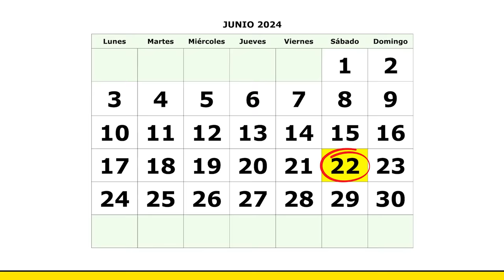RETO de la MEGA RAMPA ESPACIAL Vs AUTOS SÚPER LARGOS 😂🚒 Mikecrack Carrera de GTA 5 Online #25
Mikecrack y Los Compas se enfrentan a una nueva carrera de GTA 5 Online en la que tendrán que asumir el Reto de la Mega Rampa Espacial vs los Autos más largos del mundo

⏰⏰ TIEMPOS ⏰⏰
0:00 Intro
0:30 Carrera de Autos Súper Largos
2:40 Mega Rampa Noob
4:42 Mega Rampa Pro
7:18 Mega Salto
11:45 Mega Rampa Hacker